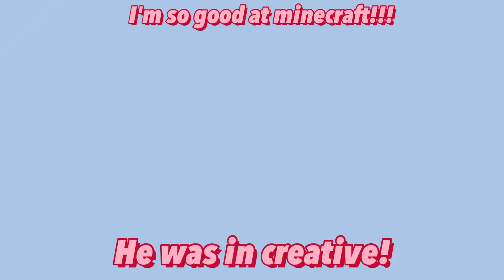I am so good at minecraft (Not SUpER good but it is still a clip of me doing something clutch!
Wow, I was able to react so fast lol.